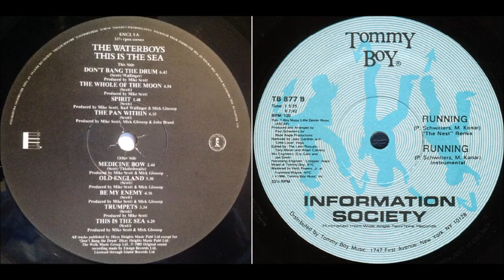THE WATERBOYS - Don't Bang The Drum & INFORMATION SOCIETY Running (Instrumental)